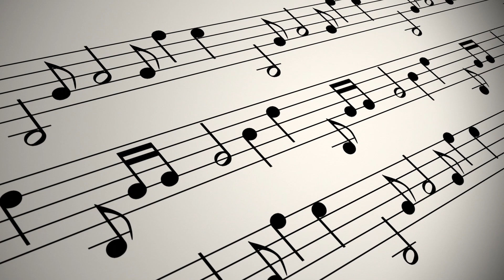The Godfather Theme Piano Cover By Beatuzic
Piano Music Composed By Souradeep Sengupta

Original Song Composed By Nino Rota